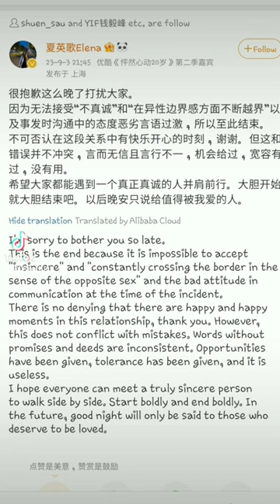Re Neng 💔 Yingge#datingshow